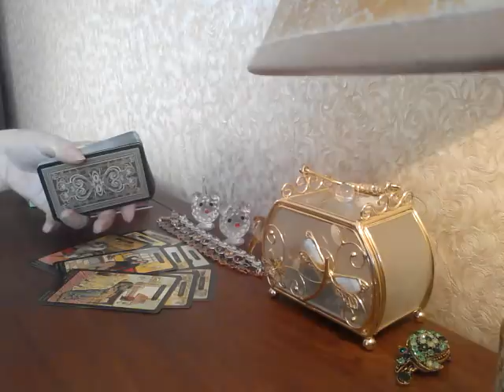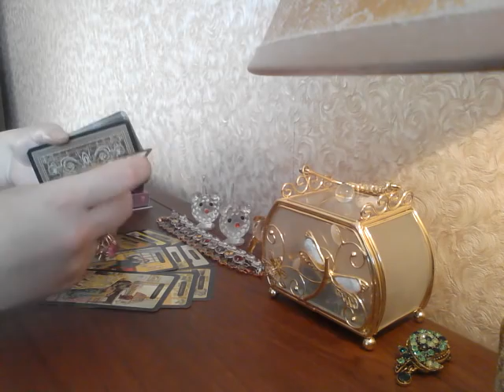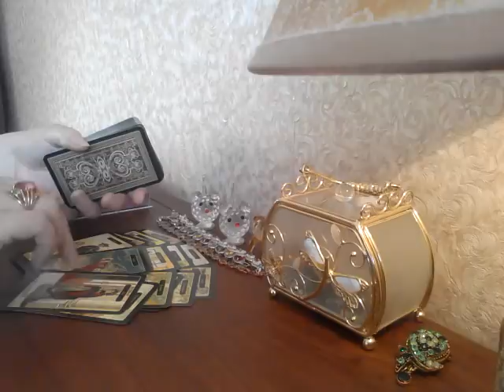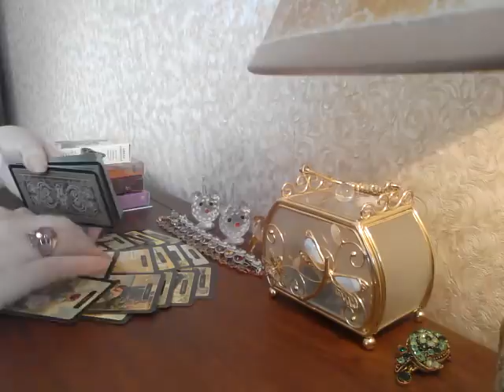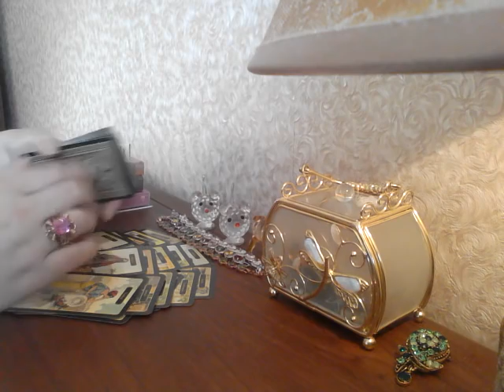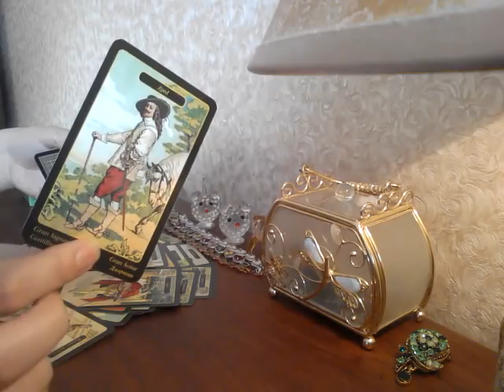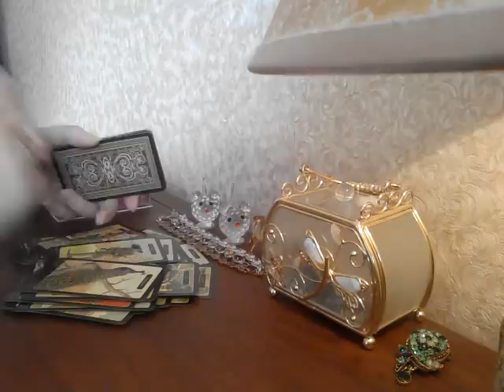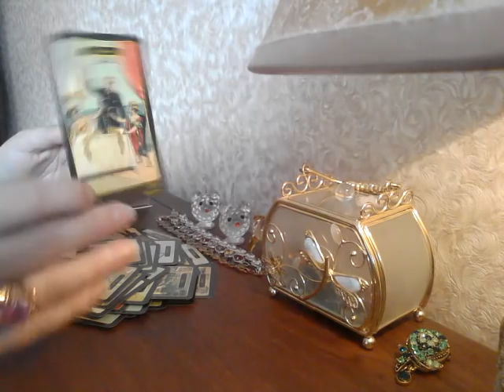Его самые тайные мысли о вас💖настрой, чувства к вам сегодня💗